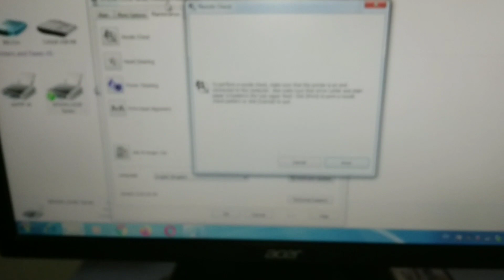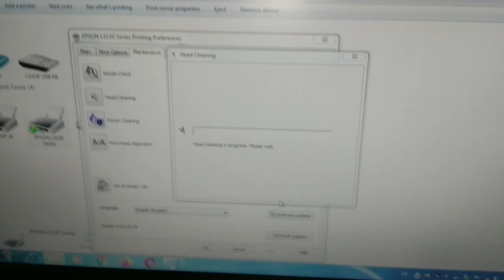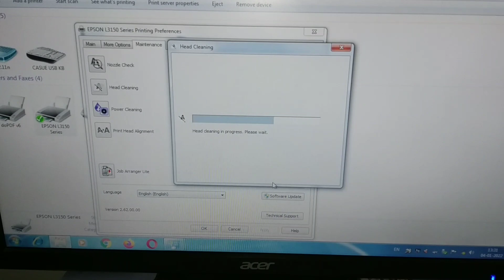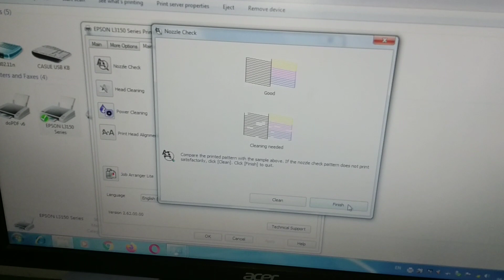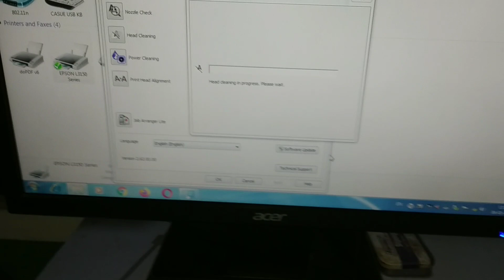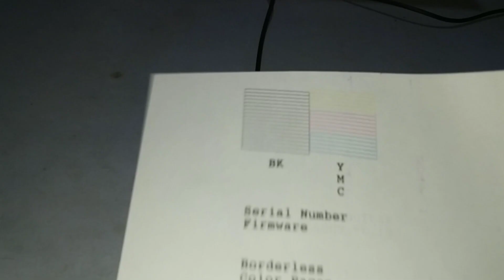How to fix lining in photo print or document print in epson printer | How to head clean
How to fix lining in photo print or document print in epson printer |
How to head clean

how do i fix horizontal lines on my epson printer
how do i fix white lines when printing
printer lines on paper
horizontal lines when printing - hp
why is my printer printing lines on pictures
horizontal lines when printing canon